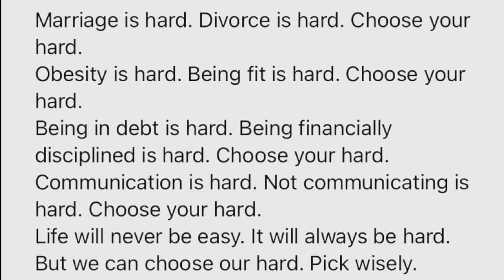How to get back into spiritual alignment! (no BS)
Hi friends. Lately I have been feeling off.  I haven't been in tune with myself and I've had a hard time connecting with myself, spirit guides, and spirituality in general. I know many of us have felt this way before so I wanted to share my story. Hope it helps!  xo

Age: 26
City: Toronto
Camera: G7x Mark III
She/Her